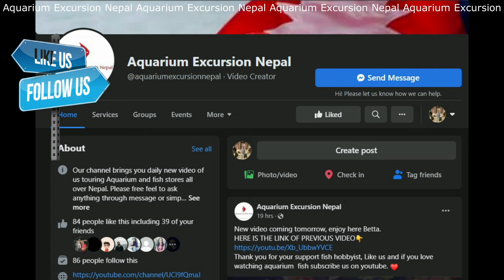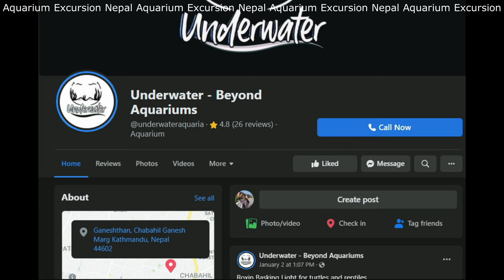Rare Fish in Aquarium Shop | EEL, Sea Horse, Bee Catfish, Doctor Fish | Fish Price?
Shop Info:
Underwater - Beyond Aquariums, Chabahil, Kathmandu -  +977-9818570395
Bulk delivery available all over Nepal, contact seller.

Aquarium Plants and fish shop in Kathmandu, Nepal. Eel, Pipe Fish-Myth Sea Horse, Bee Catfish, Crown Tail Betta, Gem badish, Guppy, ram, algae eater, aquarium plants, Imported exotic fishes and many more...

Aquarium Shop In Nepal | Fish Shop in Nepal | Aquarium Fish Shop Tour | Aquarium Fish Price In Nepal 👇

Aquarium Fish Price In Nepal | Fish Price??? | A.S Aquarium Fish Shop Tour | Aquarium Price In Nepal 👇

Fish Price In Nepal | Aquarium Heater, Filter Price In Nepal? | Fish Price?| Aquarium Fish Shop Tour👇

Aquarium Shop Tour - Fish Price | Fish For Winter Goldfish, Koi ; Oscar, Guppy | Fish on Sale Nepal👇